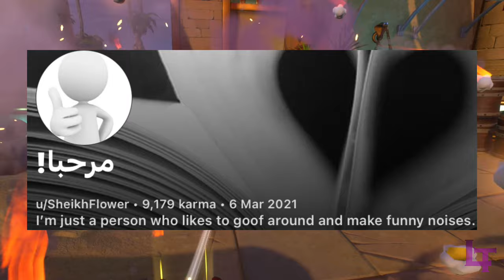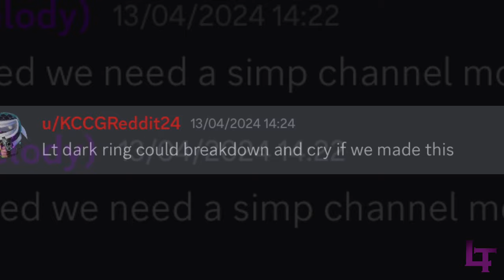Roasting members of r/pvzGardenWarfare